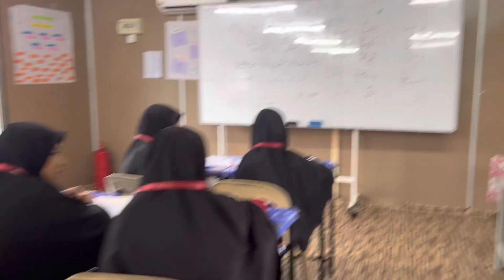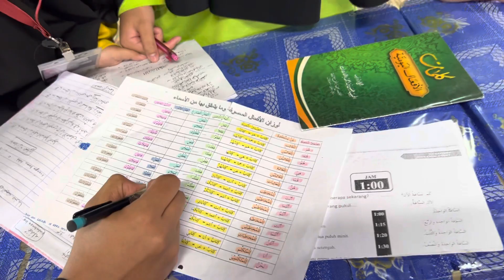Putri Semangat Belajar Bahasa Arab, Malaysia Maktab Mahmud Yan, Ust Muhit